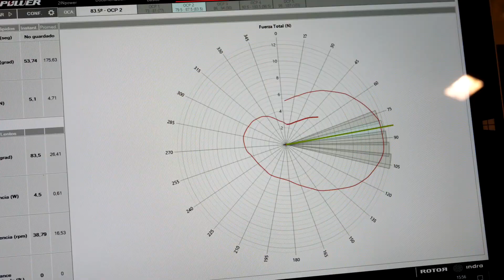ROTOR with Dimension Data Team in Calpe 2018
Find out how we're working with @DimensionData and using our technology to help them in their trainings.